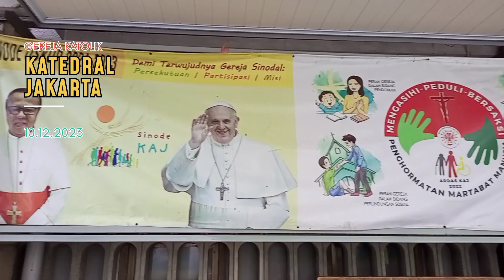Katedral Jakarta, 10 Desember 2023